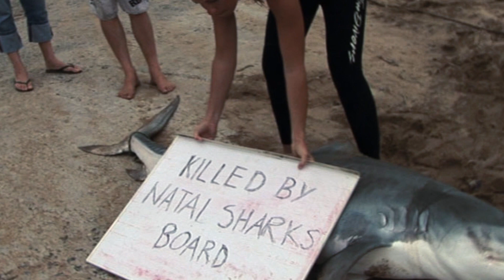The Price of Existence Web Series